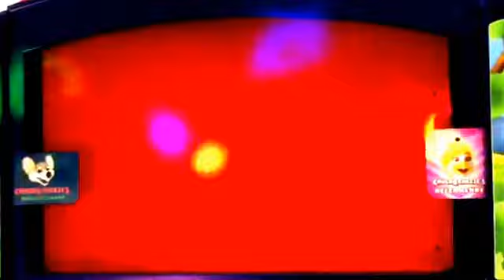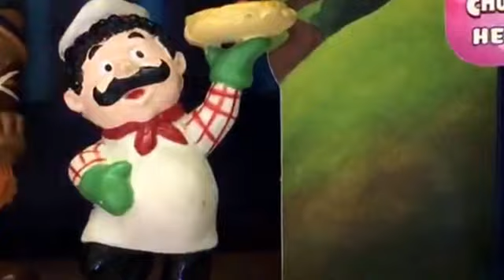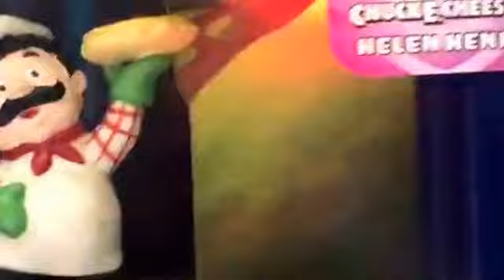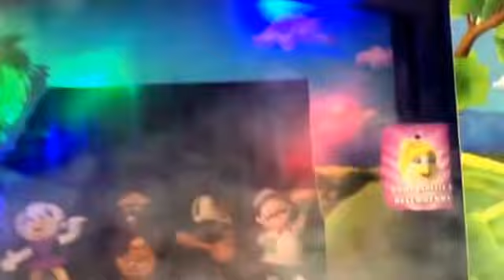Chuck E Cheese Just For Kids Show segment 2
This is segment 2 of the CEC Just For Kids Show performed by my CEC figures. via YouTube Capture